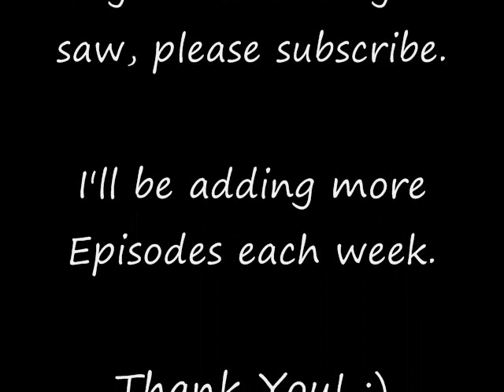The Secret of Monkey Island SE Pt 12: Stan's Emporium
Part 12 - Having found our crew, it's time to find a ship...

In closing, special thanks to Lucasarts for creating this great game!

Note: For more information about The Secret of Monkey Island